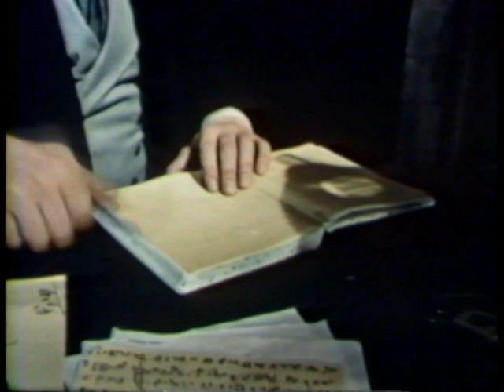The Theater. Lesson 2 : one of the Humanities - Discussion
Clifton Fadiman discusses the components of theater: the play, acting, narration, and dramatic conventions. Members of the Stratford Shakespearean Festival Company of Canada illustrate these components by performing scenes from Life with Father.